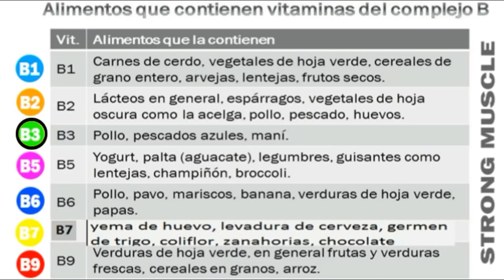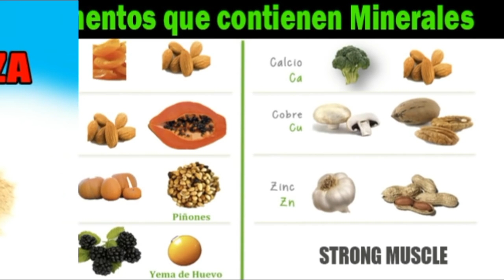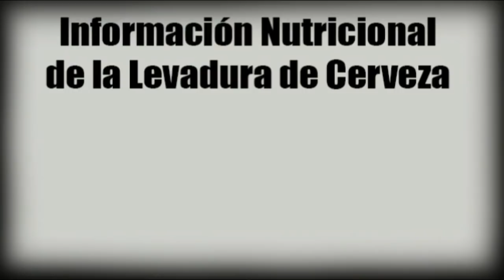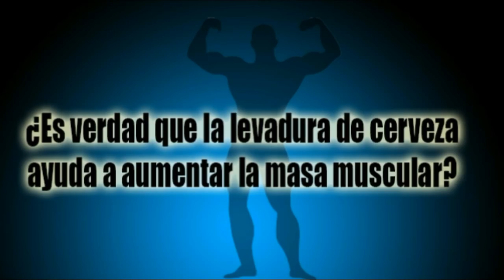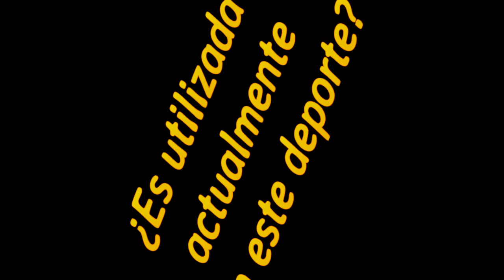LEVADURA DE CERVEZA PARA GANAR MASA MUSCULAR/ BENEFICIOS EN EL GYM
La levadura de cerveza es un suplemento alimenticio que poseen una enorme cantidad de excelentes beneficios  para la salud, aquí te dejamos un vídeo en que podrás saber sus beneficios y su información nutricional.